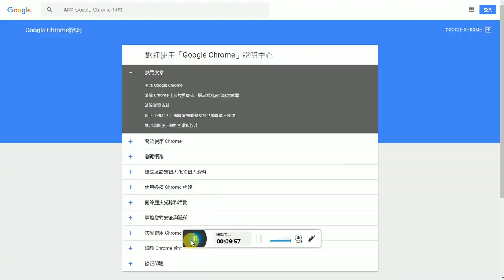(moomoo.io)#4-new hats,capes,gun and poison spike update!+gameplay